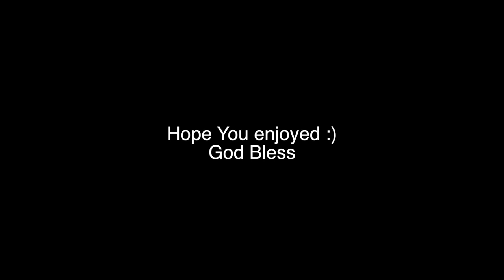Meet The Chavez (Family of Jesus)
If you don't know us, we'll find you,
If you can't see us, we see you,
If you think this is creepy just wait, because there's a black guy whose actually writing/ uploading this video to his youtube channel as you are reading, and without our knowing it, but will soon enough.
But off this side note, we love you and hope to meet you someday in the near future.
Thank you for taking thus time to enjoy life with us,
May God Bless you with an abundance of miracles and holy treasures.